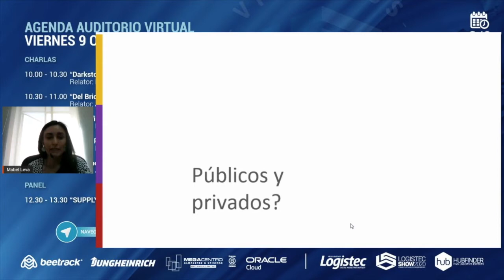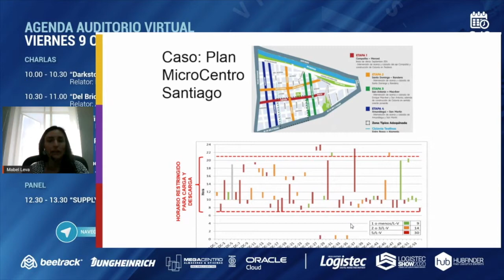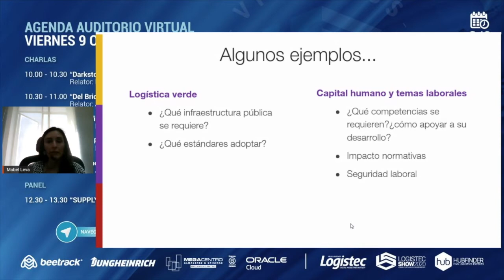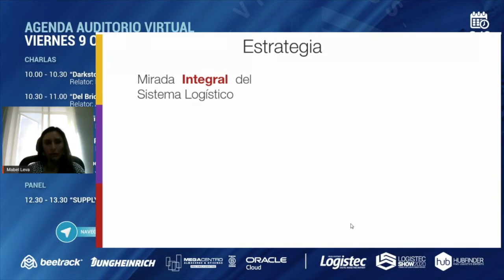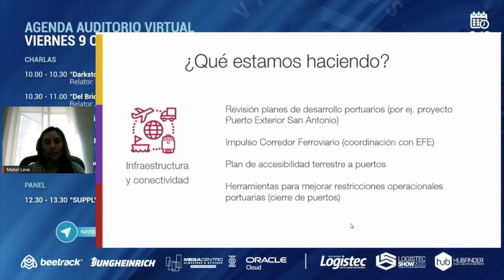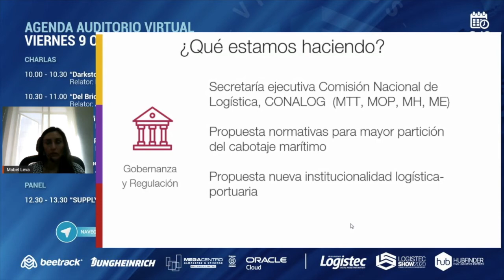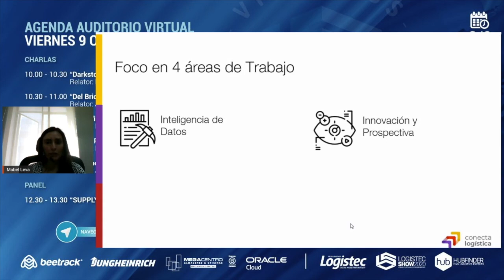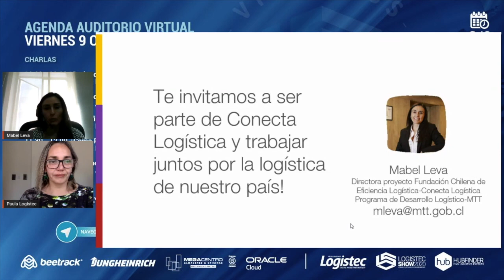"Trabajo Público-Privado para Nuevos Desafíos Logísticos"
Relatora: Mabel Leva